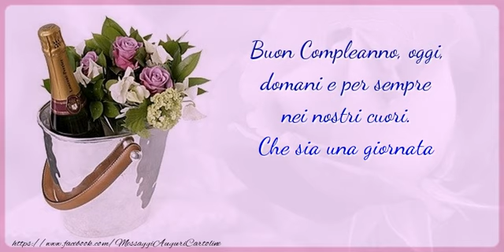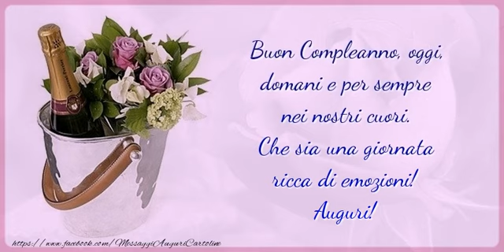Auguri!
Buon Compleanno, oggi, domani e per sempre nei nostri cuori. Che sia una giornata ricca di emozioni! Auguri!